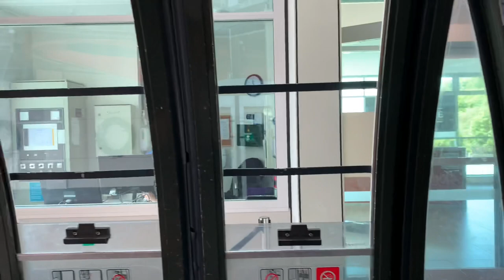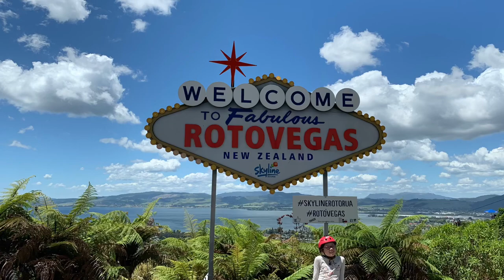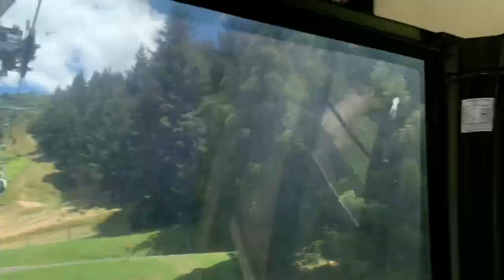skyline gondolas rotorua new zealand 2020